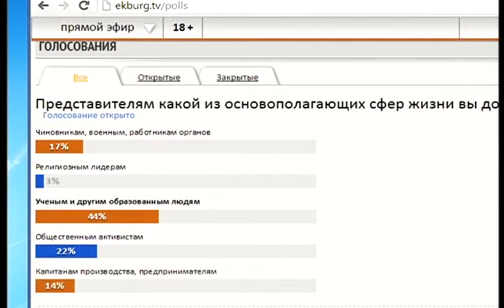Черные риэлторы. Сумма мнений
Екатеринбурженка оказалась в 90-х: срезанные двери, обстрелянные окна. Что делать в такой непростой ситуации, разбирались в студии ЕТВ